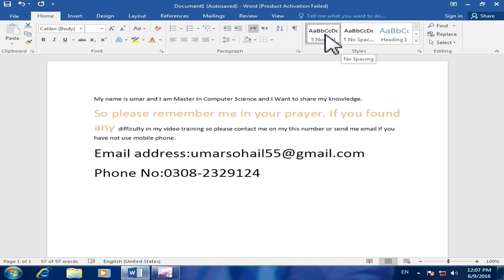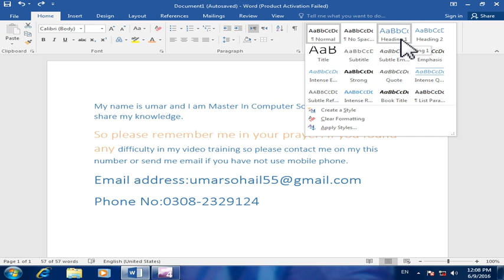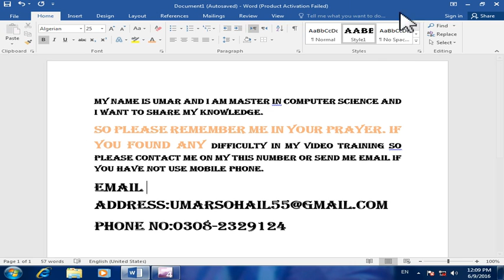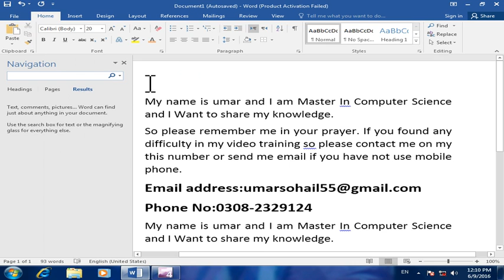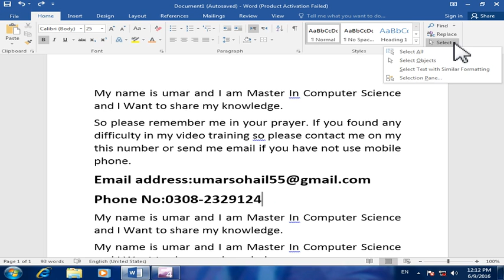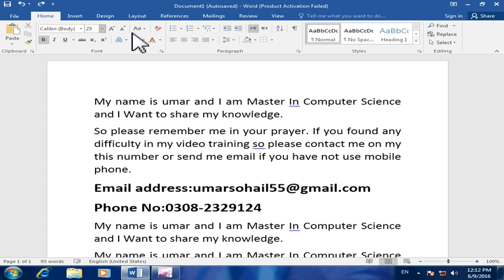Learning About MS Word || MS Word Tutorial In Urdu Hindi 2016 Part 6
This video tutorial will show you how to use Microsoft Word for beginners level 1. For level 2  Microsoft Word is a powerful word processing tool that is part of Microsoft Office. This is a detailed beginners tutorial, the below timestamps will help you navigate through the lessons that are covered.  Looking for more?
 Starting up
 Recent documents and pinning documents
 Templates
Layout - Tabs, ribbons and groups in Microsoft Word
Change Views
Using Tell Me
Insert, select  and edit text
Using styles in Microsoft Word
Line spacing
Number and bullet list
Increase indent in lists
Spelling, grammar and thesaurus
Hyperlinking text
Add a Drop Cap in Microsoft Word
Word Art
 Insert and format pictures
Insert shapes
Image order
Group images
Customizing margins and page layout
Page breaks, adding blank pages
 Insert Header or Footer
Insert page numbers in Word
Printing
Save as PDF in Microsoft Word